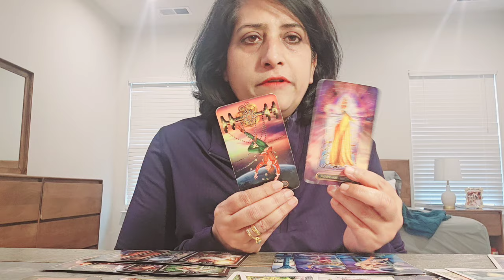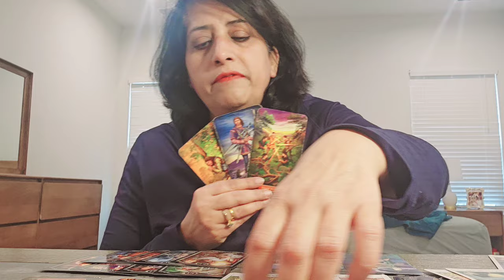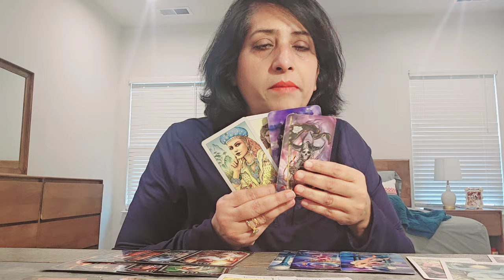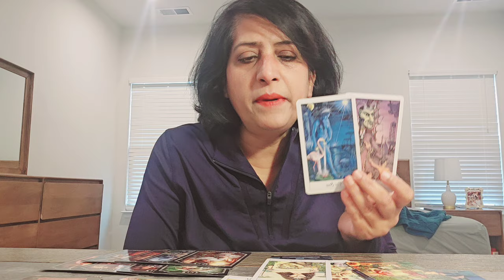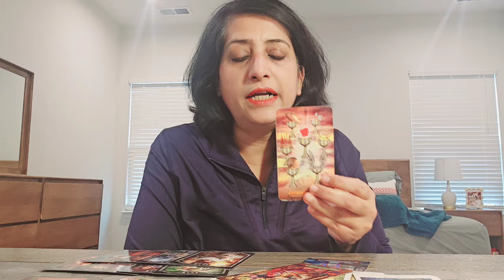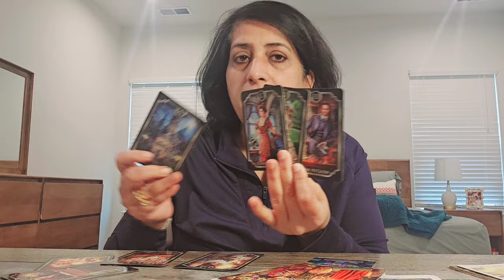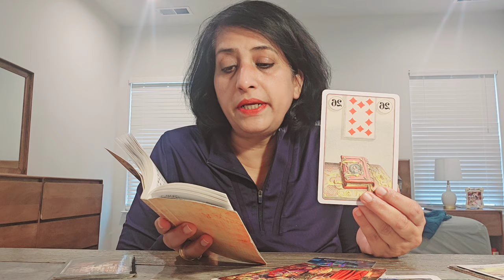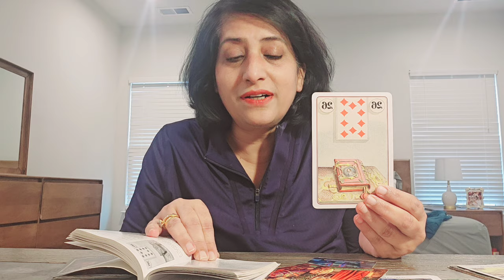Taurus ♉️ You are emerging stronger and well prepared for future changes